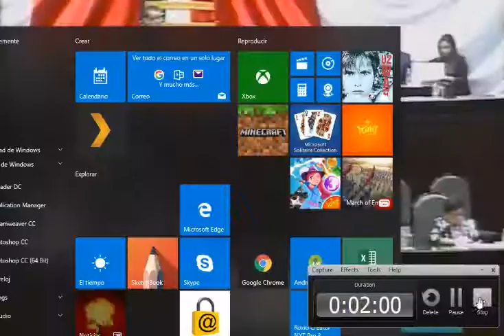Xóchitl Hernández exige detener acoso laboral a Sociedad Cooperativa de la Sierra Norte de Puebla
La Dip. Xóchitl Hernández hace un llamado a la PGR y al gobierno de Puebla con respecto al acoso laboral en una Sociedad Cooperativa de la Sierra Norte de Puebla, en virtud de la participación de diversos miembros en una marcha.